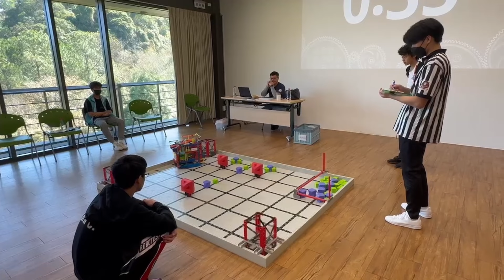66799T official 239 skills